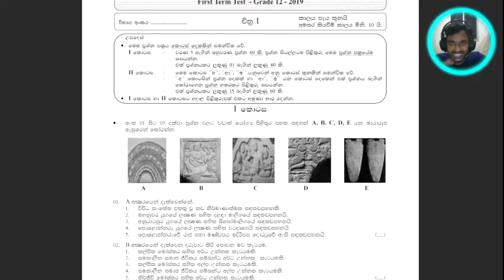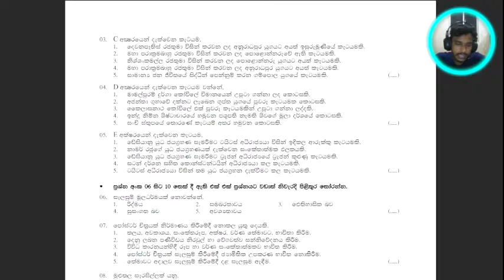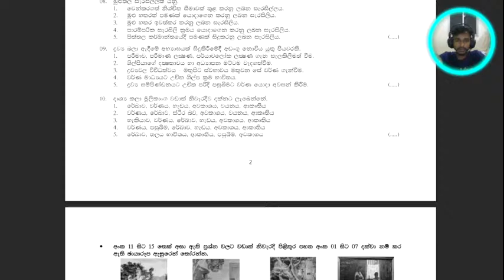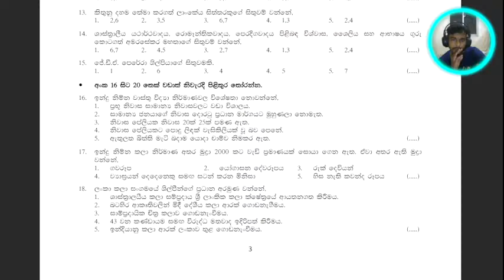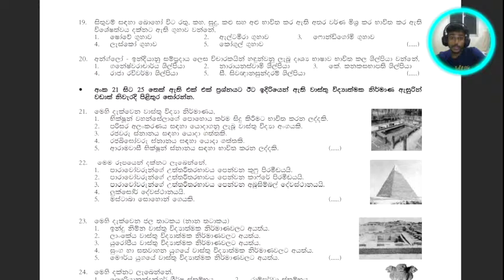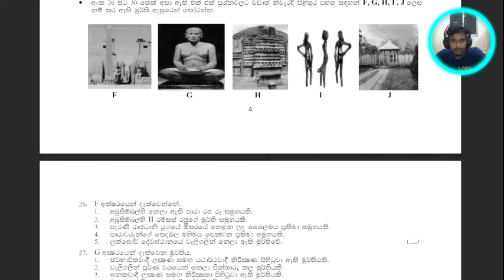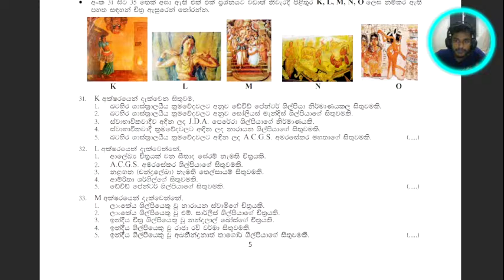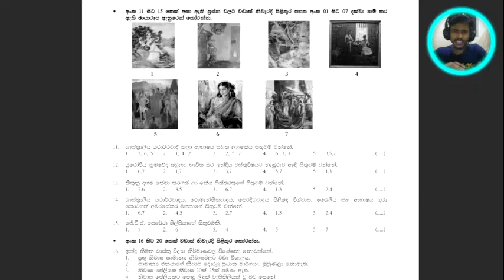උසස්. පෙළ චිත්‍ර කලාව ප්‍රශ්න පත්‍ර සාකච්ඡාව Online Class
Online Class
උසස්. පෙළ චිත්‍ර කලාව ප්‍රශ්න පත්‍ර සාකච්ඡාව
TMX PODDA Live
Art for A/L

A/L or O/L Whatsapp Group එකට සම්බන්දවීමට අවශය නම්, මාව සම්බන්ද කරගන්න.